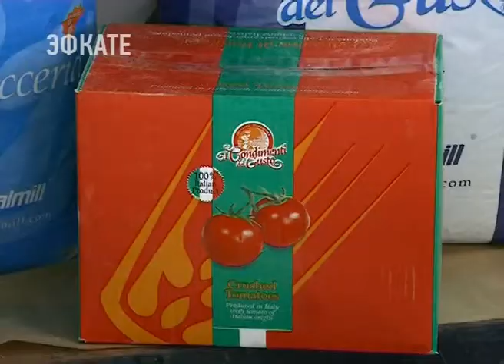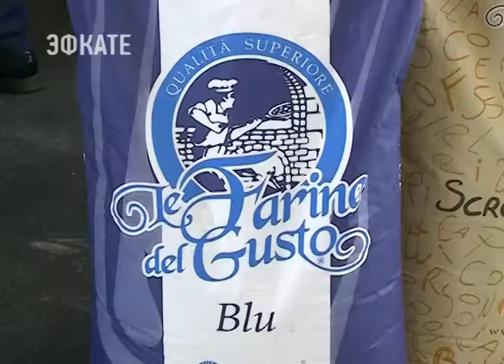Повара сети пиццерий «Луковка Scrocchiarella» дают мастер-класс в Сочи. Новости Эфкате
В рамках выставки «Гостинично-ресторанный Олимп» повара и шеф-повара московской сети пиццерий «Луковка Scrocchiarella» проводят мастер-классы для сочинских рестораторов. Столичные пиццайоло, т. е. специалисты по приготовлению самого популярного итальянского блюда, делятся опытом и технологией по приготовлению теста. Аналогов которой в России — нет.
Сочи. Новости.
Телеканал Эфкате.